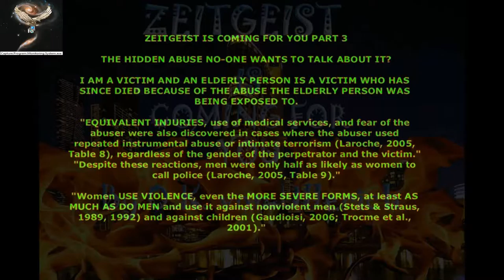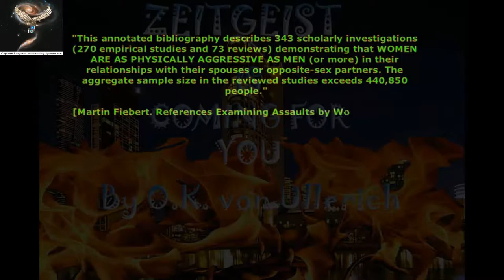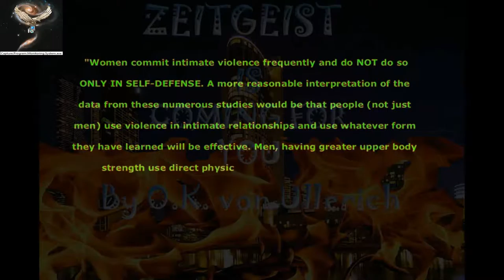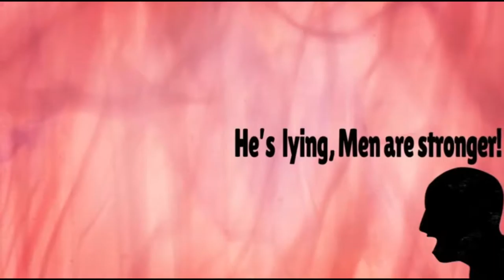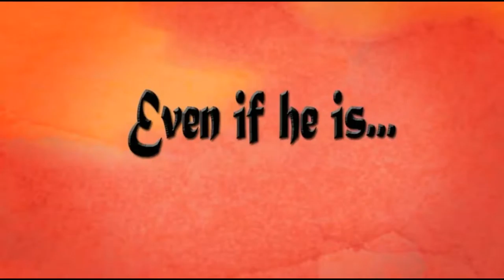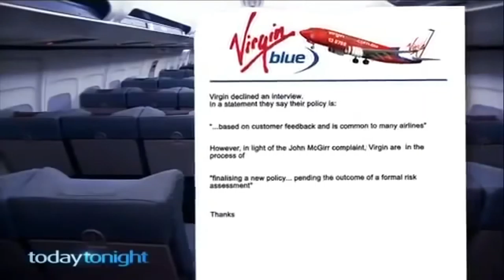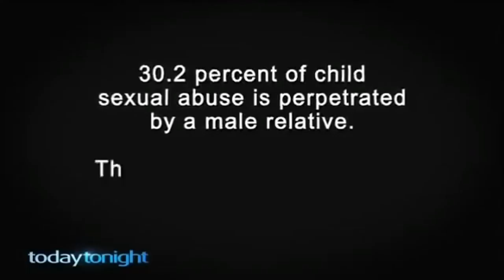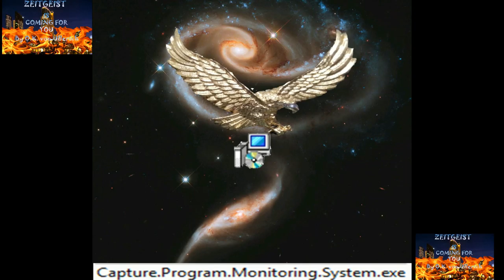Zeitgeist Is Coming To You Part 3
Here are the third secure links with Video and Documents of abuser for download

3.1
EBook Zeitgeist Is Coming For You